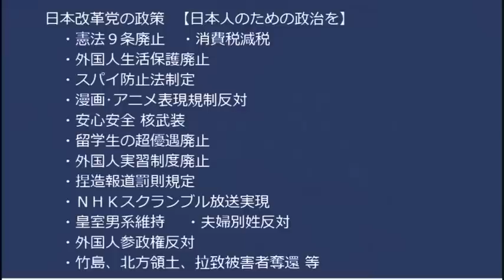立憲議員「小西を庇う人はゼロ」高市大臣を孤立させたー！と喜んでたら自分が孤立してた模様／NHK割増金にビビって契約してしまった人が前年度比10倍！まんまとNHKの思う壺に 20230401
立憲議員「サル選挙なんて嫌だよ」暴走小西の選挙への影響を嘆く

170-0005  東京都豊島区南大塚 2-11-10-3階 くつざわ亮治 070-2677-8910 まで